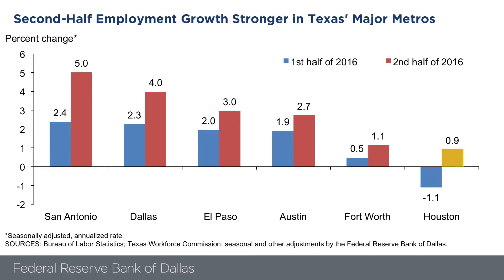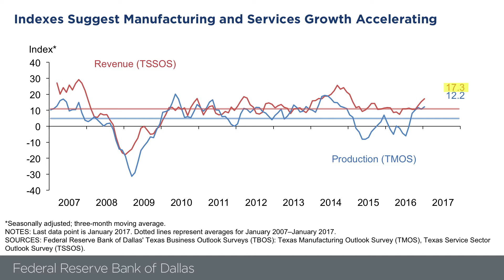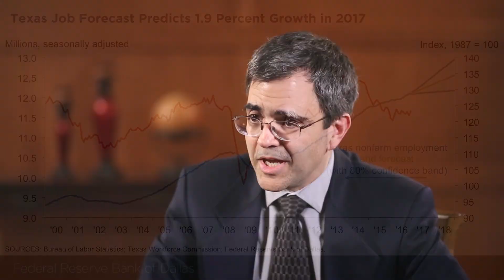Texas Economic Update: February 2017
Dallas Fed Economist Jason Saving discusses the latest data on the Texas economy, including job growth in the major metro areas, the current state of the energy industry and outlooks for the manufacturing and service sector.